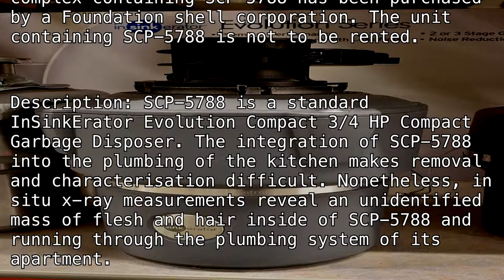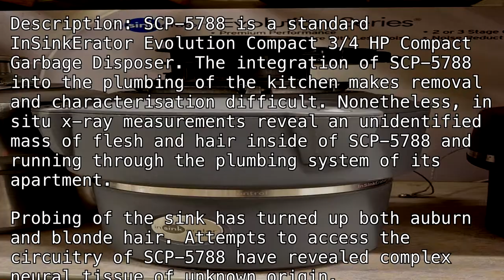SCP-5788 "Partners in sync" [SCP Wikidot]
Plucky, NO!

Article by "Riemann".